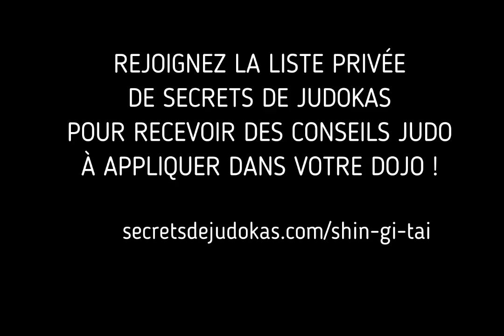France-Géorgie 2022 - Championnats du monde par équipe mixte (3ème tour)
Recevez les 5 clés d'analyses d'un combat en compétition et inspirez-vous des plus grands champions de judo grâce à ce module vidéo offert !!

▬▬▬▬▬▬▬▬▬▬▬▬▬▬  PROGRAMMES D'ENTRAINEMENT ▬▬▬▬▬▬▬▬▬▬▬▬▬▬

*Spécial débutants*
⬜️🟨🟧 JUD'O'COULEURS : Comment passer ses premières techniques en randori, avec confiance et sans perdre de temps, grâce à la méthode inédite JudOMap

*Spécial perfectionnement* :
🏅🥋 JUD'O'SALON : Devenez suffisamment rapide et précis dans vos techniques de judo pour pouvoir marquer ippon grâce à la méthode que j'ai rapportée du Japon !

*Spécial prépa mentale*
🚀🏆 JUD'O'MENTAL : Libérez-vous du stress et du manque de confiance en vous, en seulement 3 mois

▬▬▬▬▬▬▬▬▬▬▬▬▬▬  SUIVRE SECRETS DE JUDOKAS ▬▬▬▬▬▬▬▬▬▬▬▬▬▬

00:00 - Merci pour votre soutien
01:20 - Sarah-Léonie Cysique
04:14 - Joan-sébastien Gaba
06:41 - Marie-Eve Gahié
09:16 - Aleksa Mitrovic
09:55 - Romane Dicko